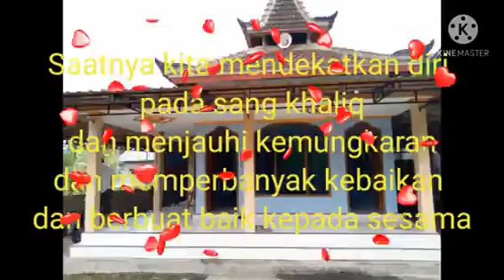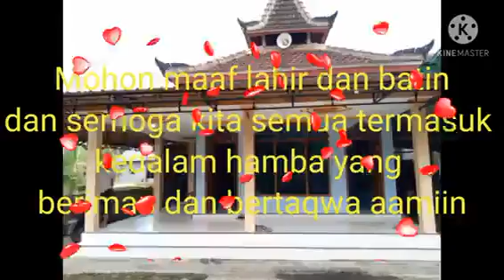Marhaban ya Ramadhan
Menyambut Bulan Ramadan. 1442 H
keluarga besar mushola Alhasan. membersihkan mushola dan mengecatnya